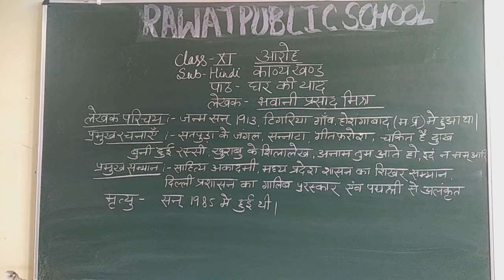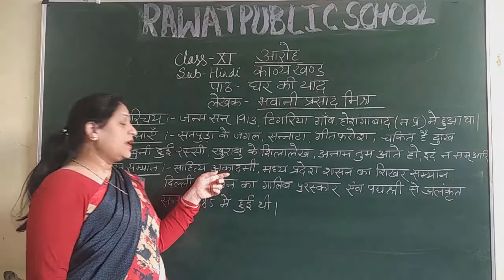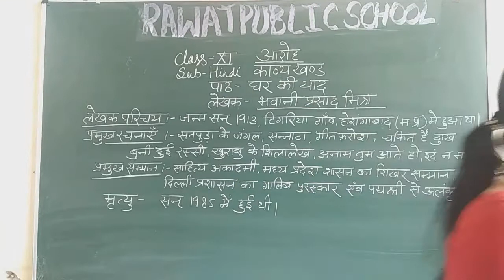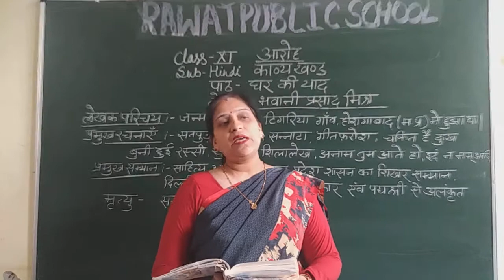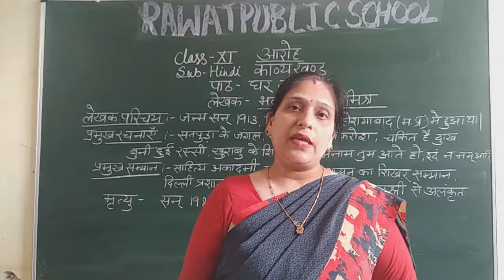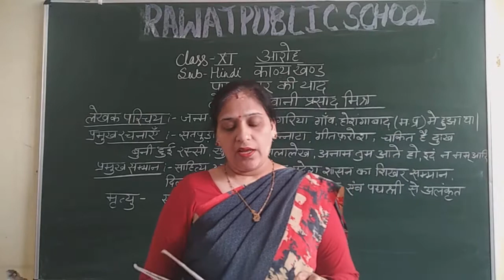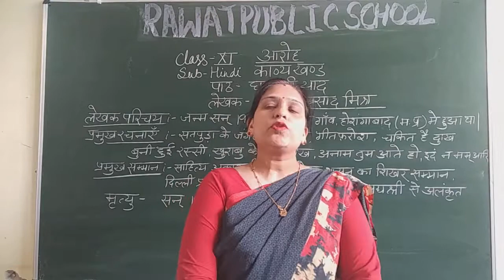RPS CLASS XI SUB HINDI Aaroh kavita khand ch 5 Lecture (1)